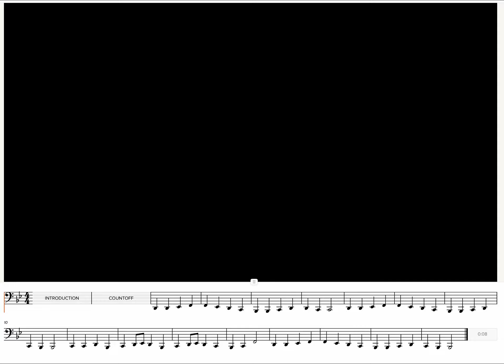Tuba Folk Song Play Along! (Ode to Joy)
To access more great Tuba learning content, including play along tracks, and check out the FREE courses.

0:00 - Introduction
0:15 - Play Along